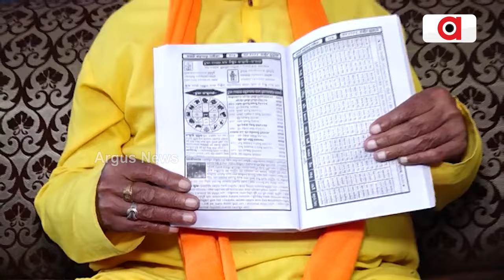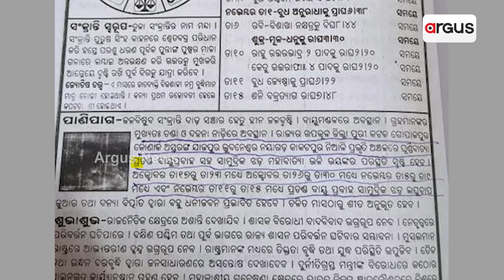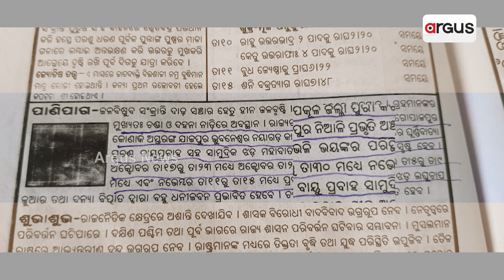ବିଜ୍ଞାନ ଯୁଗରେ ପଛରେ ପଡ଼ିନାହିଁ ଜ୍ୟୋତିଷ ଶାସ୍ତ୍ର || Puri Panjika || Cyclone Dana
ଓଡିଶାରେ ପ୍ରାକୃତିକ ବିପର୍ଯ୍ୟୟ କ୍ଷୟକ୍ଷତି ନେଇ ପାଞ୍ଜିରେ ରହିଛି ସୂଚନା । ଚଳିତ ବର୍ଷ ଅକ୍ଟୋବର 16ରୁ23 ମଧ୍ୟରେ ବାତ୍ୟା ନେଇ ପାଞ୍ଜିରେ ଭବିଷ୍ୟବାଣୀ । ଓଡିଶାରେ ହୋଇଥିବା ପୂର୍ବ ବାତ୍ୟା ବିଷୟରେ ବି ସତ ହୋଇଥିଲା ପଞ୍ଜିକାର ପୂର୍ବଗଣନା ।